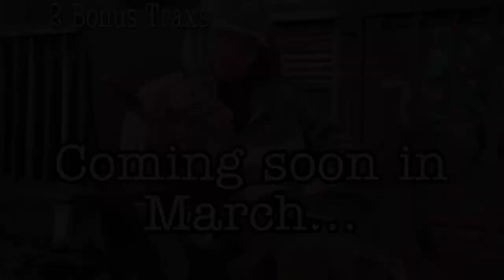Taylor Campbell - 16 Bar Challenge Round 2! @CaptainCurtReacts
Beat by: @JjHughes
Special Folks: @CaptainCurtReacts

My FIRST Album “BAMA BOY” COMING SOON…

Thanks for the support, love y’all 🤘🏽🧡